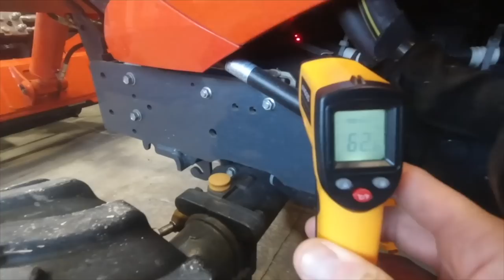Compact Tractor Buying Guide from the EXPERTS!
AMAZON*
🎁 AMAZON STOREFRONT

Save 10% with HANK10 at checkout!